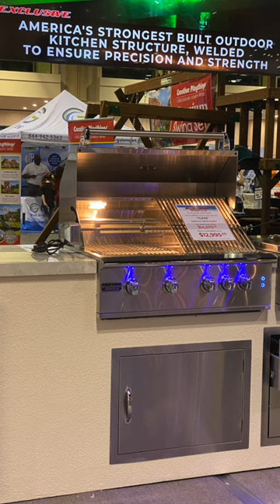Paradise Grills HD 720p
Take full advantage of the outdoors of your new Florida Home. Enjoy an outdoor kitchen from Paradise grills.
Tons of different configurations for you to enjoy.

It is our goal to find the right home for you and your family.  While this video highlights one home, community, or builder, we know there are thousands in the area you choose to live - contact us and we will be glad to source out the right property in central Florida or the right agent to assist with other areas of Florida.

*any home prices mentioned or inferred at the time of videos are subject to change. Verification is necessary. Also may not include fees, lot premiums, or options.

Oasis - Over 55 - 2 Minutes To Walt Disney World:

Victor Nawrocki, PA
Corp: 1420 Celebration Blvd, Suite 200